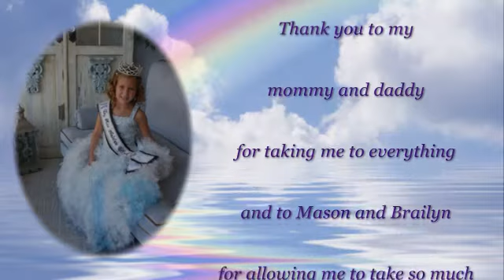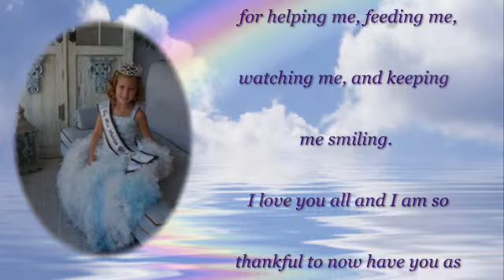Madi Tiny Miss AV 2013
Madi exit pageant slide show TIny Miss Antelope valley